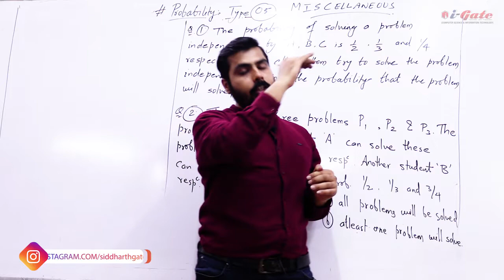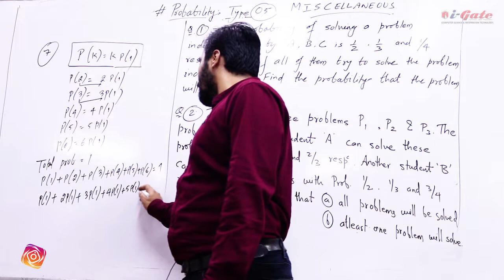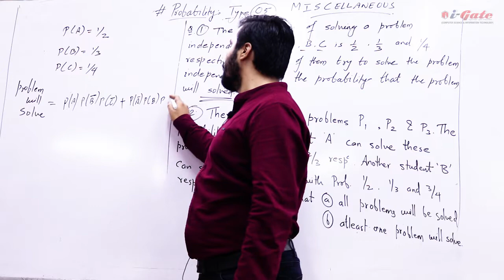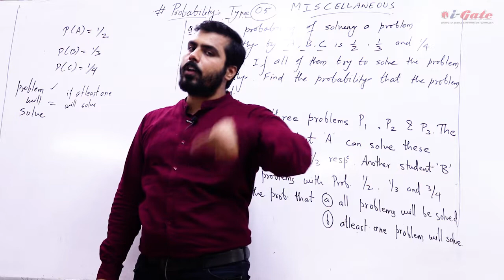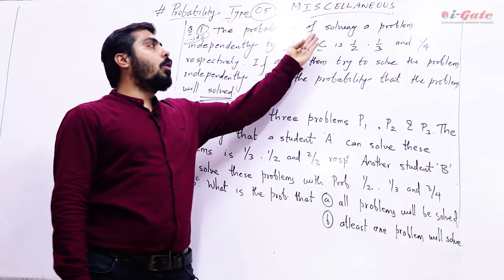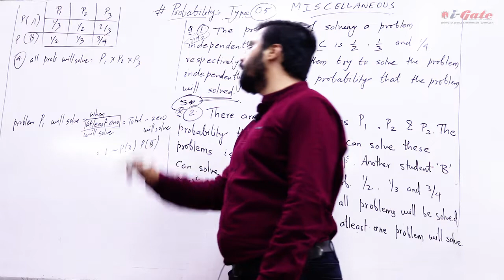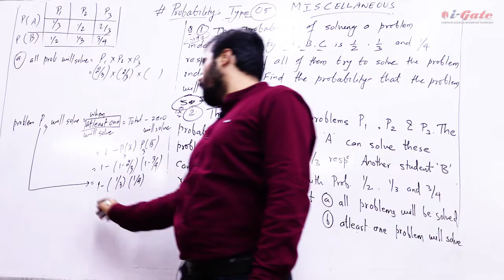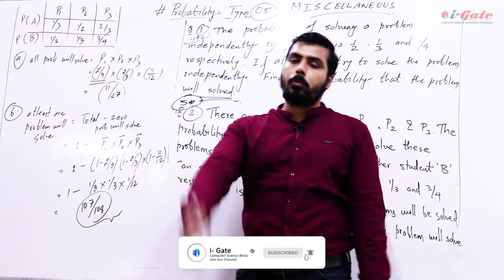Lecture 12 | Probability & Statistics for GATE 2021 | Rakesh Sir | iGate Bhilai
Gate 2021 in Computer Science. Here is a video of probability.

ISRO 2020 result:
5 students cleared ISRO 2020 exam from igate bhilai

CIL 2020 result:
4 students cleared CIL 2020 exam from igate bhilai